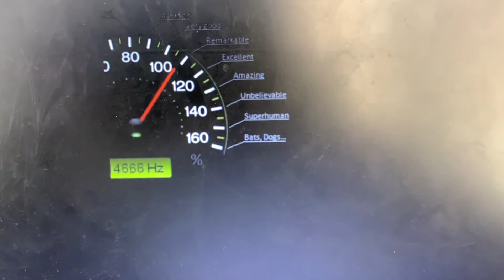Hearing test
I’m got excellent